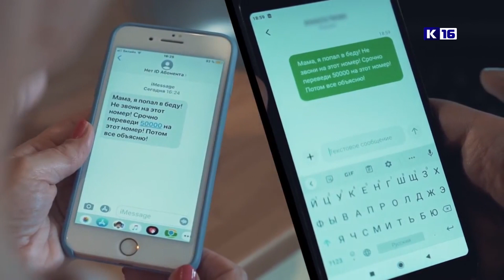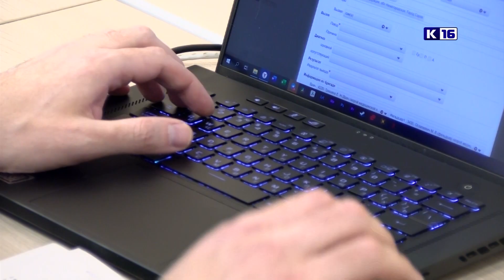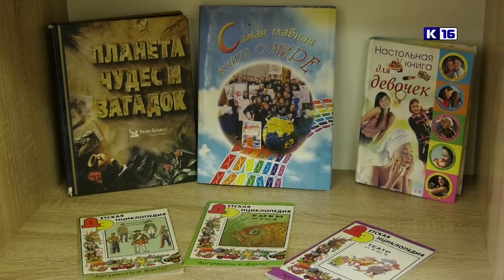Новости Сарова 21.02.2023